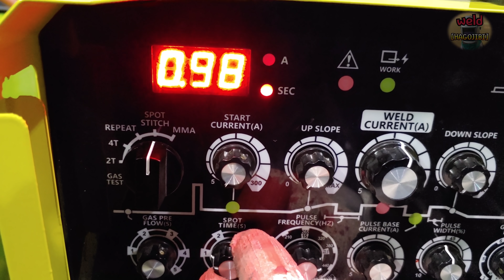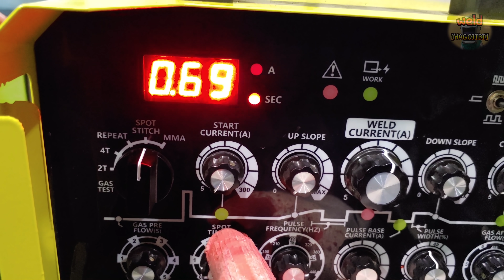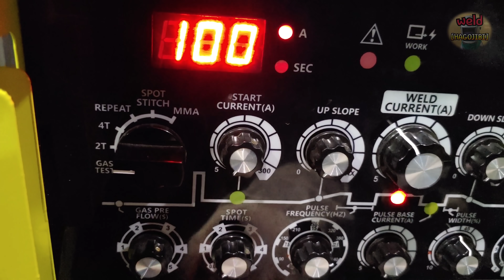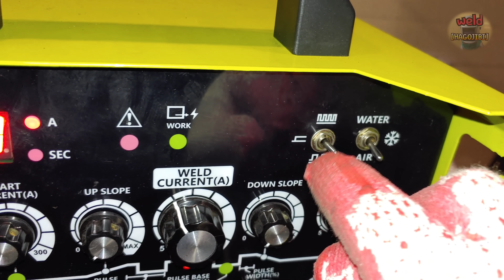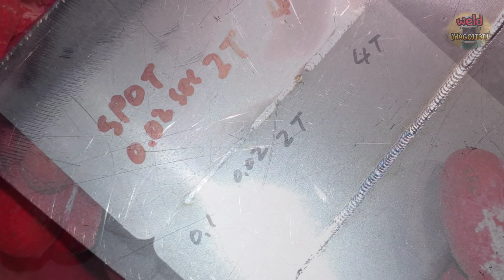What is TIG Cold Welding (feat. ultra-precision thin stainless steel sheet)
Hello everyone.
There were many people who were wondering about TIG cold welding.
The basic principles and advantages and disadvantages of cold welding are included in the video.
It also contains a little bit of information on how to use the Micro Tig Welder to easily weld thin steel plates.
In the future, we plan to make a video on additional applications of the cold welding machine.
Maybe you're interested in cold welding because it's not common.